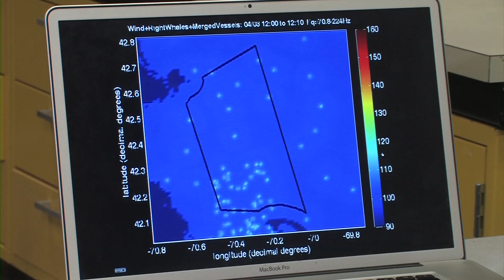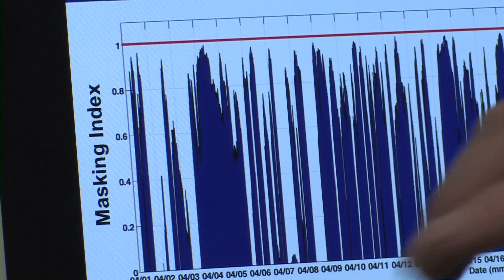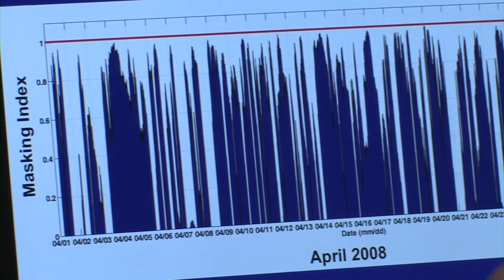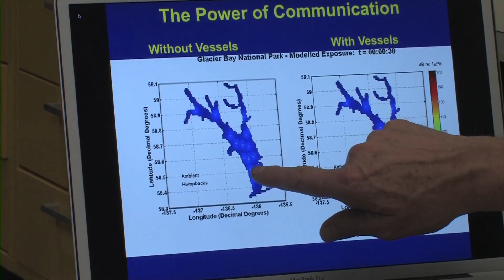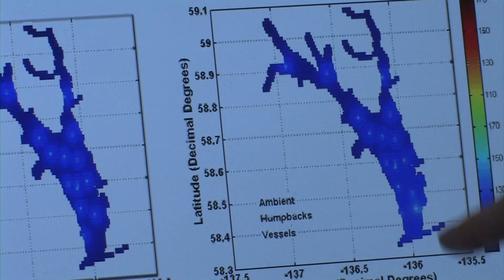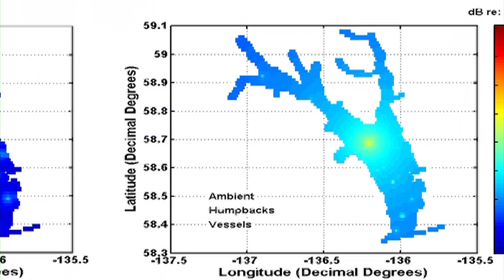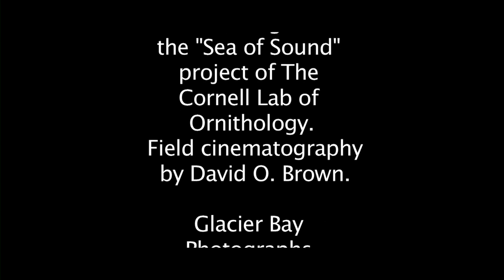Whale communication: the effect of ship noise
Christopher Clark reports on his studies of whale communication and the effect of shipping noise.